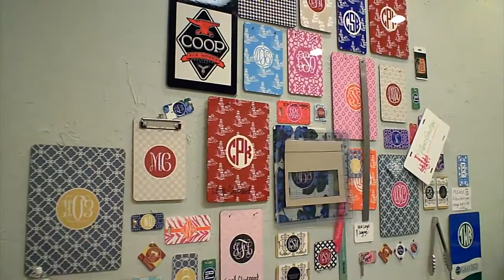Moms balancing business ownership with family (2012-05-11)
Mom entrepreneurs are bringing home the bacon with a lot of demands on their plate. They return calls while their baby is napping, tote their children to work with them and adjust their hours to accommodate children's schedules.